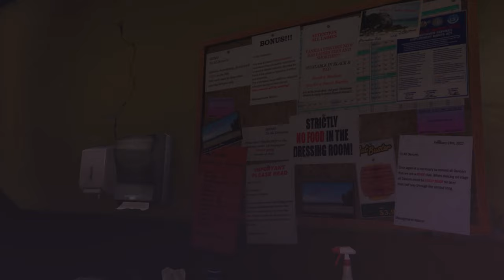Grand Theft Auto V 2021 Walkthrough Gameplay PART 19 - MICHAEL GOT KIDNAPPED BY CHINESE MAFIA (2021)